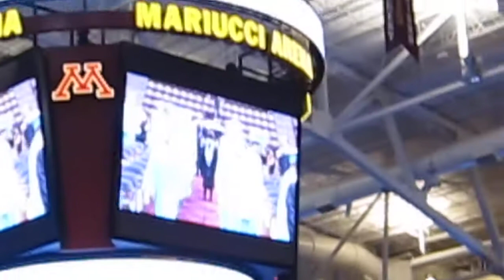Reagan's Graduation #1/3